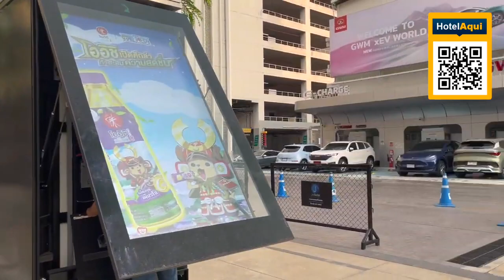Bangkok Siam Center BKK